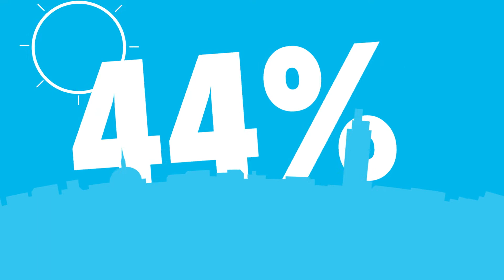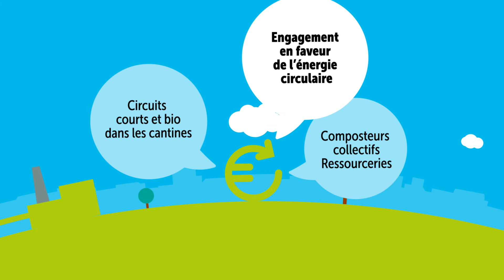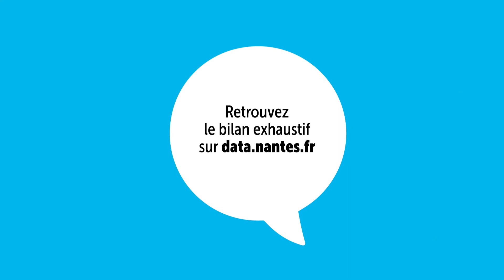Regards croisés : Nantes se réinvente pour vous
Point d'étape à mi-mandat : 44% des 232 engagements ont déjà été réalisés, 50% engagés.